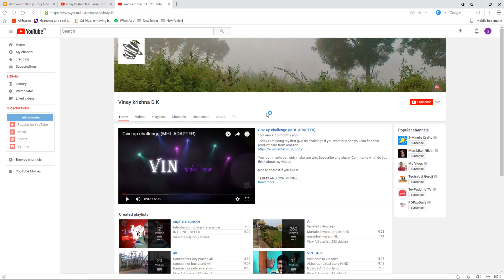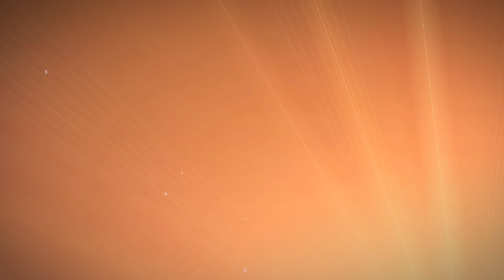Shree Somnath Jyotirling Temple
Shree Somnath Jyotirlinga Temple
somnath  gujarat

AT 4K 60fps